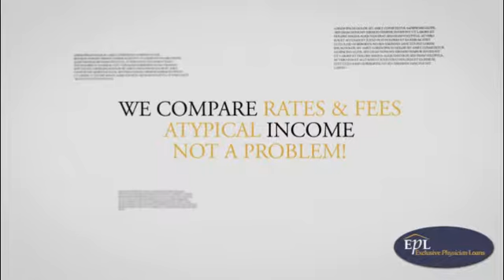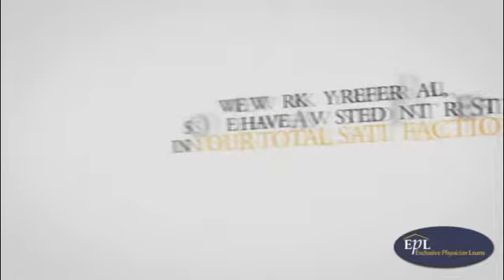At Exclusive Physician Loans, we've helped thousands of young doctors and their families with special physician mortgage loans over the past decade. These physician home loans have helped young doctors who have tons of debt and minimal savings but great income, or great income in the very near future. One of the great features of this special physician mortgage is that it allows for future income, as opposed to conventional and FHA Loans, which require the applicant to already have a pay stub at the higher income to prove it.